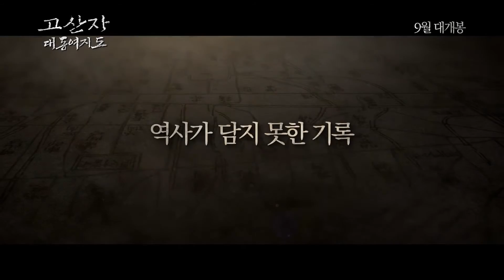고산자, 대동여지도_티저 예고편_PLAYY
하반기 기대작 '고산자, 대동여지도'가 드디어 첫 예고 영상을 공개하였습니다. 오는 9월 개봉 예정입니다!

감독 : 강우석
출연 : 차승원 / 유준상
줄거리 : 조선 후기, 오로지 조선 팔도의 진짜 모습을 지도 속에 담고 싶다는 열망 하나로
 역사상 가장 위대한 지도 ‘대동여지도’를 완성하기까지 권력과 운명, 시대에 맞섰던 ‘고산자 김정호’의 감춰진 이야기를 다룬 드라마

PLAYY MOVIE채널은 매주 화요일, 무료 영화를 쏜다!!
채널 구독하고 무료 영화 받아보세요 :)